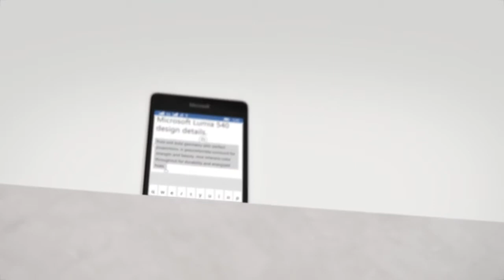Microsoft Lumia 540